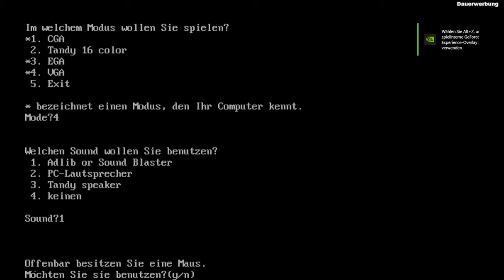Tiefer und Tiefer unter Waterdeep - Eye of the Beholder - GameTime mit kufozei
Es geht immer Tiefer nach unten. Heute erreichen wir die Zwerge und die Dunkelelfen. Portale werden geöffnet. Der 3. Gang in die Tiefe hat es in sich!